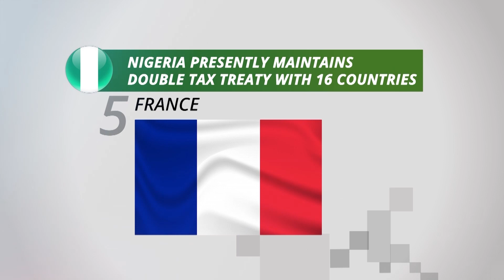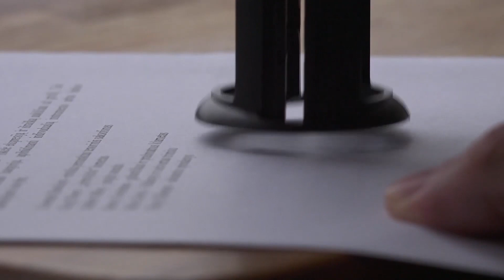Building Approvals in Lagos State: The Role Of LIRS (key moment)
Witness key moments from this week's Episode, capturing the valuable Points of view provided by, Head, Public Sector and Contracts, LIRS,  Mr. Afolabi Cole, as he discusses the pivotal role of LIRS in the process of Building Approvals in Lagos State.

Join us every week on these platforms:
Tvcnewsng @ 3.30 p.m. (Mondays)
Waptvchannel @ 11:00 a.m. (Tuesdays)
Channels Television @ 12:30 p.m. (Wednesdays)
LAGOS TELEVISION @ 1:30 p.m. (Thursdays)

Facebook: Lagos State Internal Revenue Service - LIRS